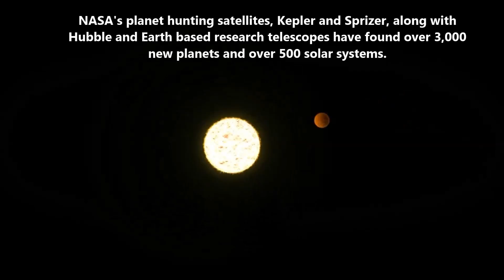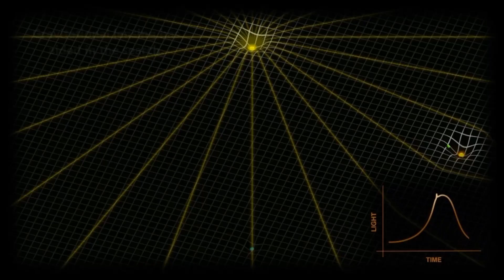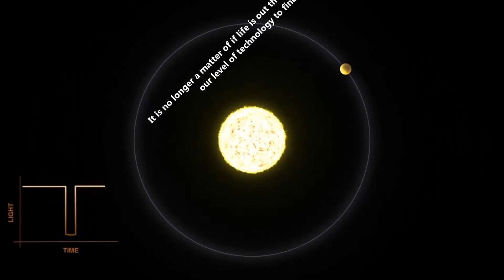Exoplanets: The New Worlds Beyond Our Solar System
The search for life has begun in solar systems beyond our own. Exoplanets circling distant stars are being found with habitable zones. What is the next step?